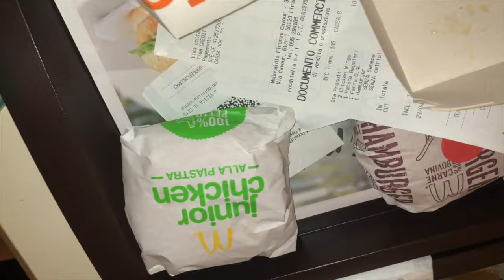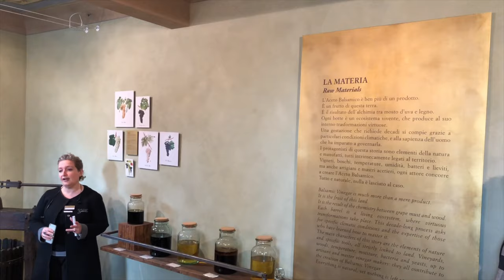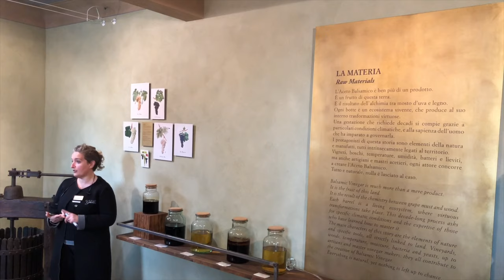Jayquion goes to Italy!!